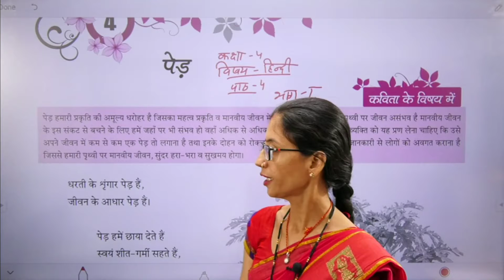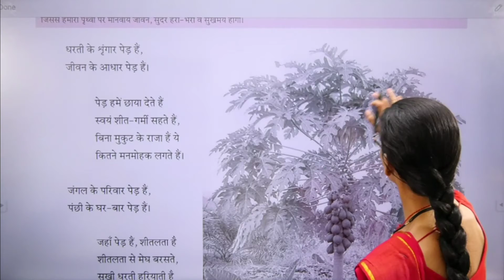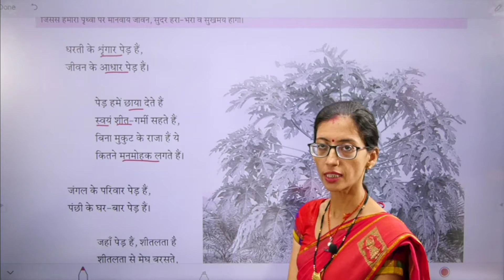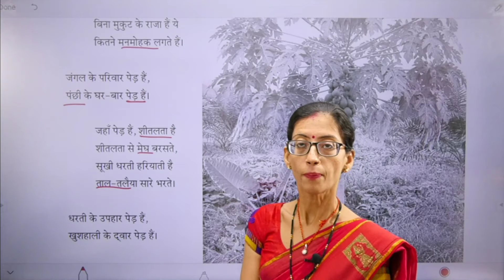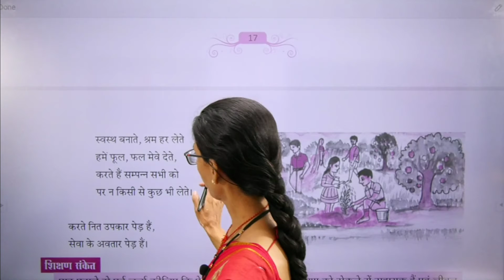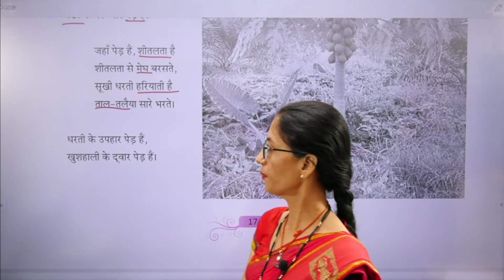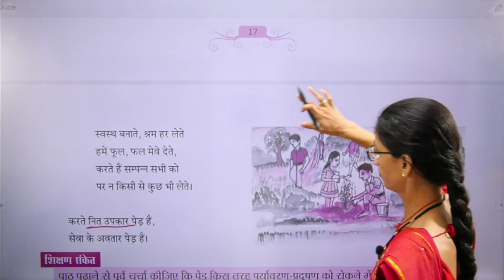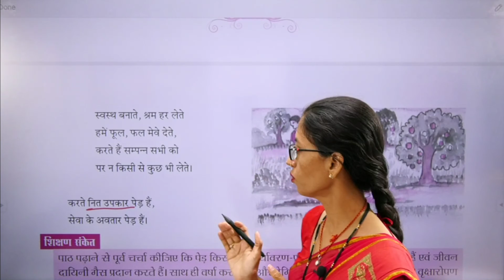class 4 Hindi पेड़ Part 1 GB